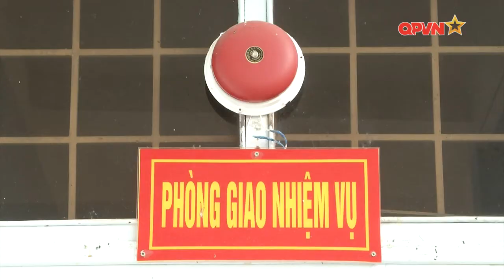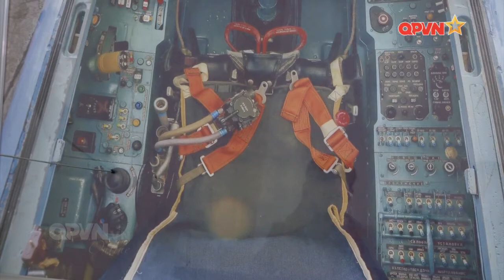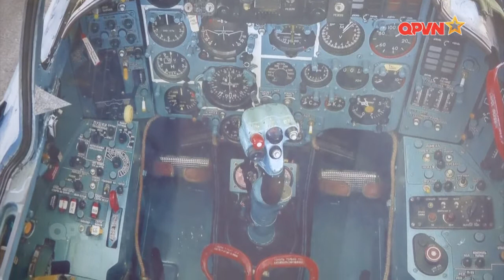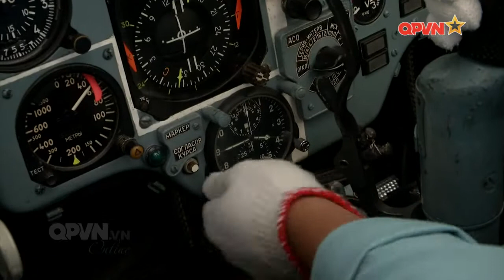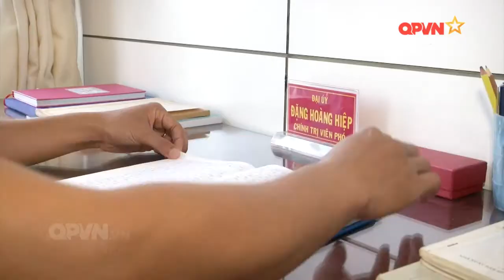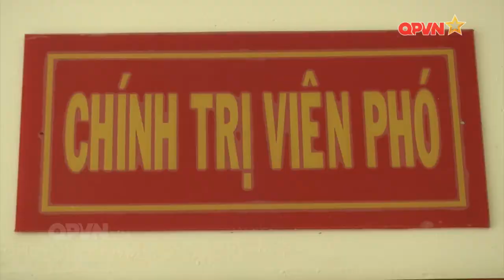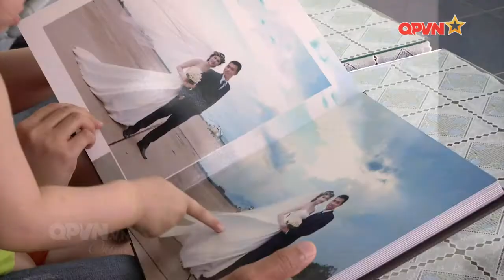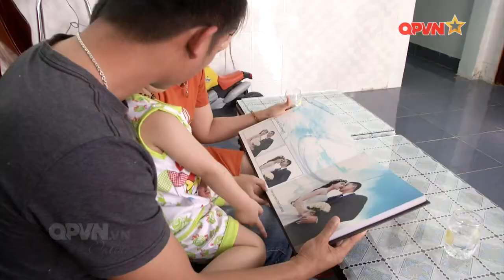Hậu phương của những phi công Không quân nhân dân Việt Nam